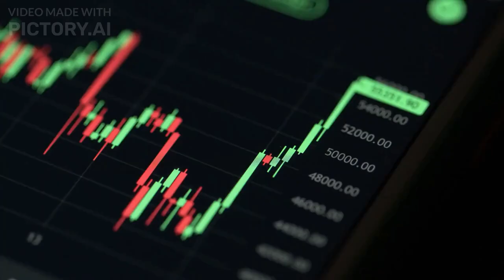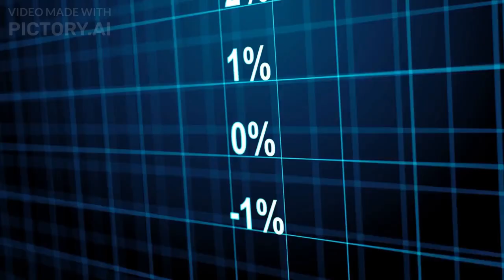From Bitcoin to Dogecoin: Why Memecoins Are Taking Over the Crypto Market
As cryptocurrencies continue to evolve, a new type of coin has emerged - memecoins. These digital tokens, inspired by internet memes and pop culture references, are gaining popularity among investors and traders. In this video, we explore the reasons behind the rise of memecoins and their impact on the crypto market. We delve into the success stories of some of the most popular memecoins, including Dogecoin and Shiba Inu, and discuss their potential future prospects. Join us as we examine the driving forces behind the memecoin phenomenon and what it means for the wider world of cryptocurrency.

With an easy-to-understand format and expert analysis, this video is perfect for anyone looking to learn more about the rapidly evolving world of digital currencies. Whether you're a seasoned investor or a curious newcomer, you won't want to miss this insightful exploration of one of the most exciting trends in finance today. So sit back, relax, and join us on a journey into the fascinating world of memecoins.